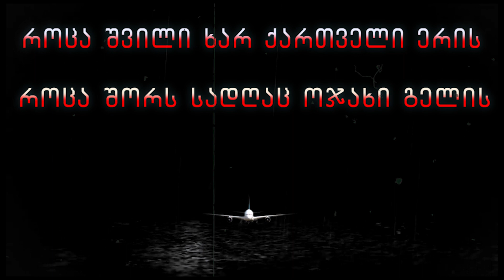უცხო მიწაზე #10 / 1სეზონი (ნათელა ღაჭავა - საბერძნეთი , ათენი 🇬🇷)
თორნიკე ტატიშვილი